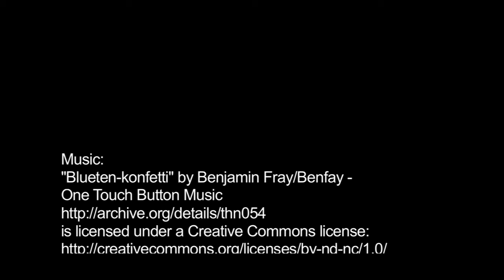Mountain Moment: Wind on the Peak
In this Mountain Moment high winds pass over the peak of Mount Rainier, filmed during the winter of 2007. Winds like this mold clouds into ever-changing shapes that can be fascinating to watch. The winds around Mount Rainier are particularly known for creating the disc- or lens-like form of lenticular clouds.

NPS Video. Description: Wisps of clouds blow over the snowy peak of Mount Rainier, while large disc-like cloud formations form down wind of the mountain. Music: "Blueten-konfetti" by Benjamin Fray/Benfay, CC-by-nd-nc.